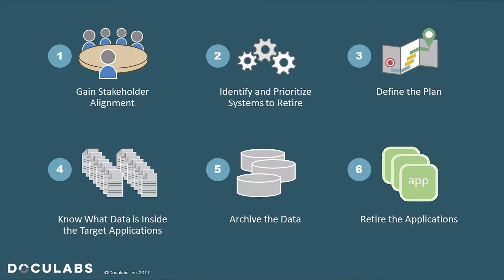Doculabs Application Decommissioning Step 1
When you’re gearing up to decommission business applications, you need to involve the right people. Joe Shepley tells you which business stakeholders to get into the room as you prepare to retire outdated systems. Description